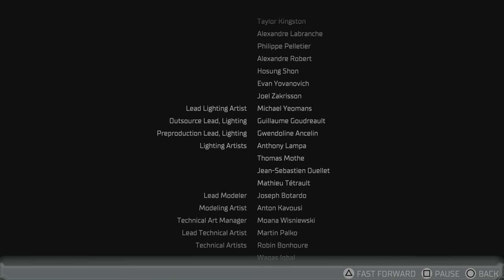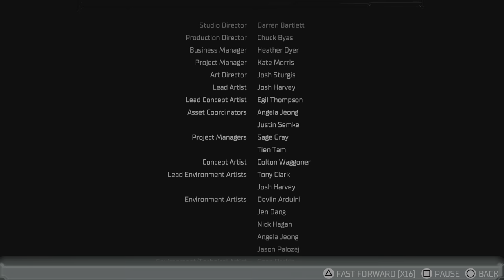FINAL BOSS SHOWDOWN in Dead Space Remake!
FINAL BOSS SHOWDOWN in Dead Space Remake! Get ready for the most epic battle in the Dead Space Remake! In this thrilling video, we're taking on the FINAL BOSS SHOWDOWN! Armed with our trusty Plasma Cutter and a healthy dose of determination, we're diving headfirst into the heart of the Necromorph-infested USG Ishimura. Will we emerge victorious, or will the horrors of the cosmos prove too great to overcome? Join us as we fight for survival and uncover the secrets of this terrifying sci-fi horror game.

DeadSpaceRemake